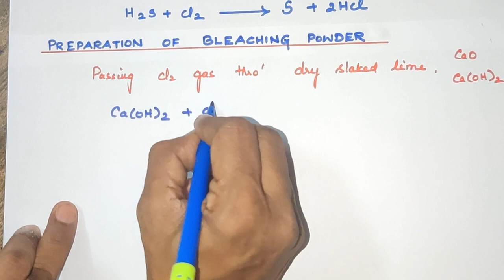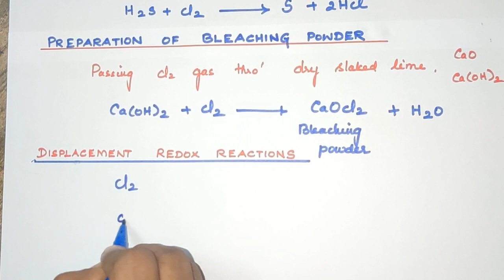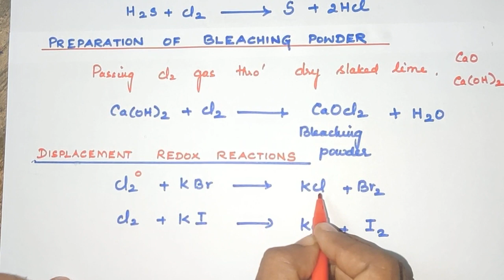chlorine/oxidising action/Prepn. of bleaching powder/addn and Substn rxns/displacement redox rxns